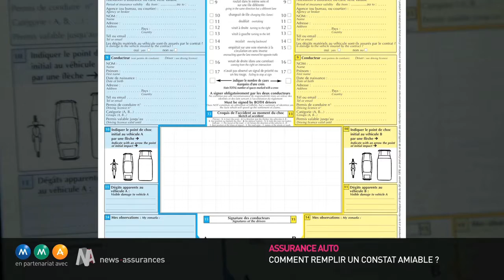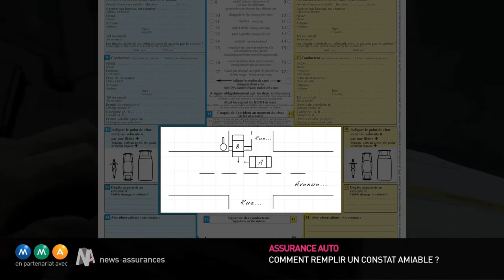[Conseils pratiques Assurance] Le Constat Amiable lors d’un Accident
Lors d’un Accident de circulation, que vous soyez victime ou responsable, vous devez remplir un Constat amiable que vous transmettrez ensuite à votre assurance afin d’être indemnisé.
Pour qu’il soit valable, vous devez préciser les détails de l’accident (lieu, date, pays, blessés, témoins), l’identité des conducteurs et le type de voiture. Vous devez également remplir les dégâts, les circonstances de l’accident et réaliser un croquis.

Il vous reste ensuite à signer le Constat.